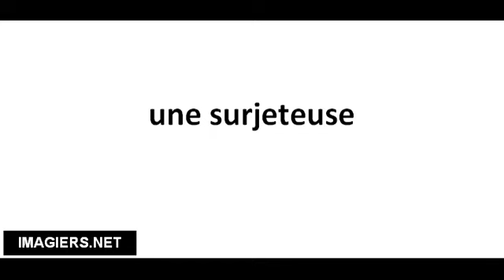Pronuncia corretta une surjeteuse